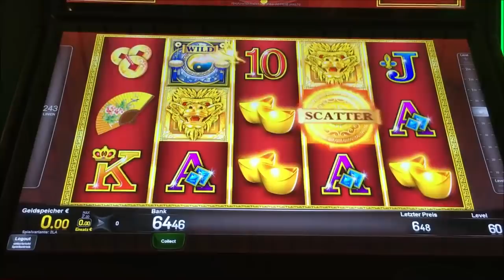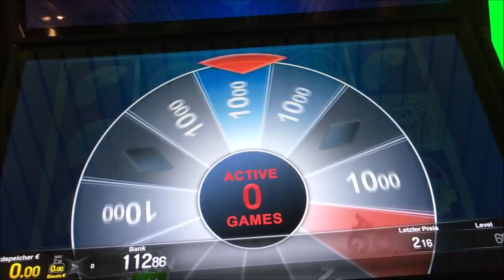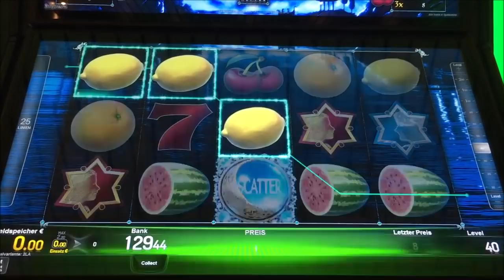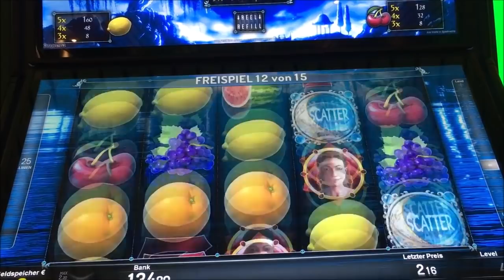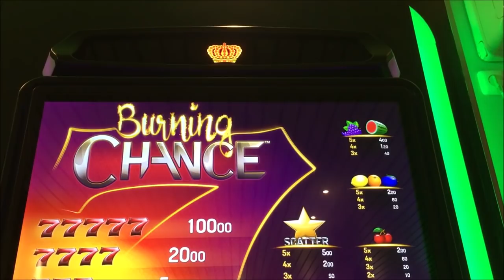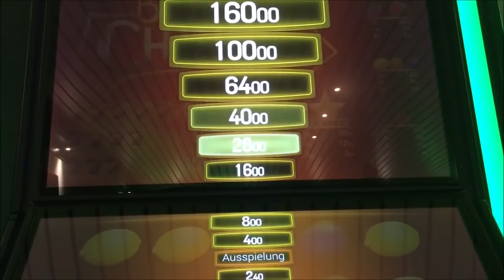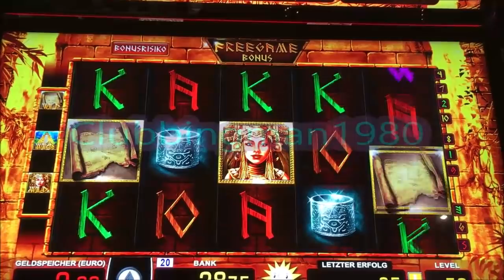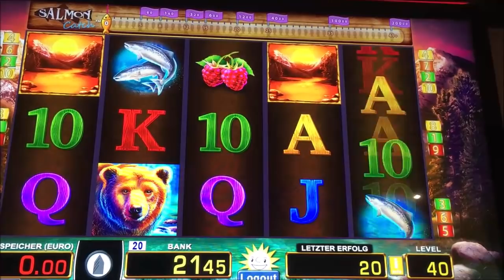Neue Spiele😎 Lets Play Spielothek Tag 87 Teil 3